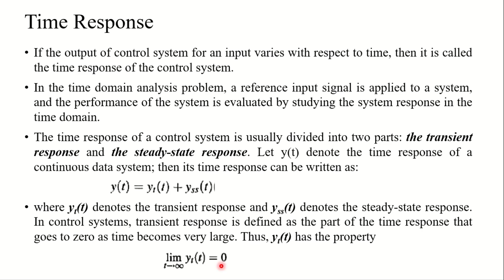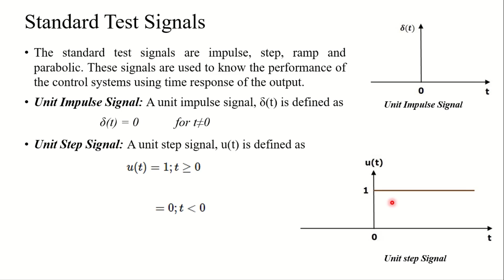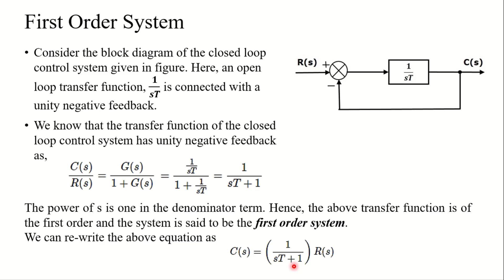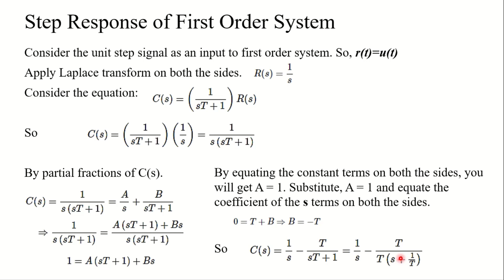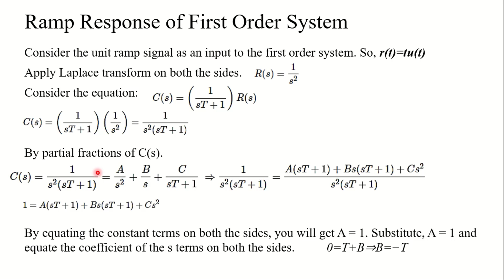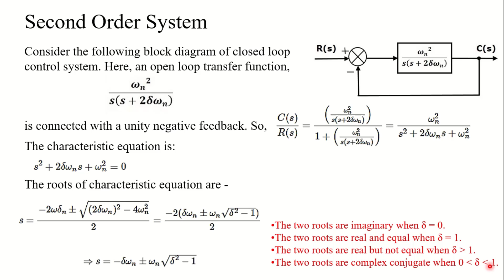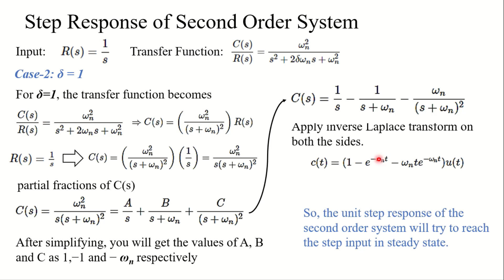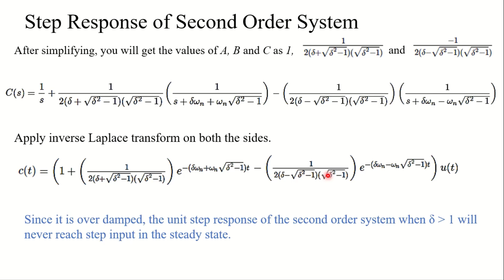Control System Lecture 11 | Time Domain Analysis | Asim Online Academy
This video lecture is about time domain Analysis in which I have covered time response of first and second order systems for different test signals.